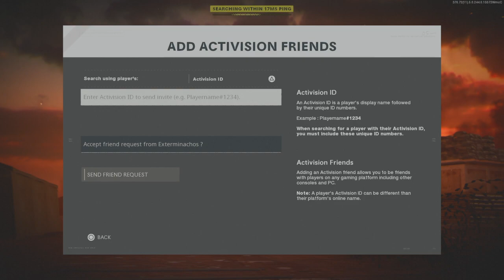Call of Duty®: Black Ops Cold War_20220831223116